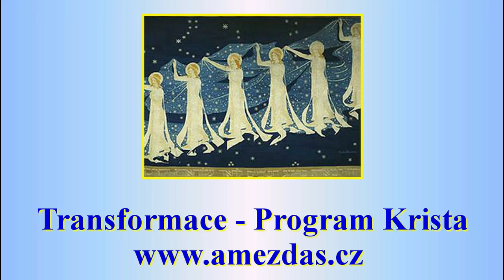Radiace znaku archanděla Michaela